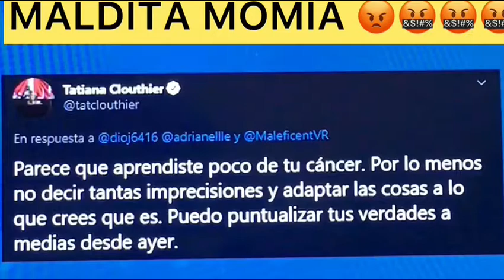la momia Tatiana clouthier se burla de deportista 🤬🤬🤬🤬